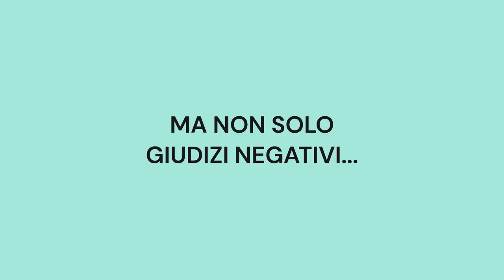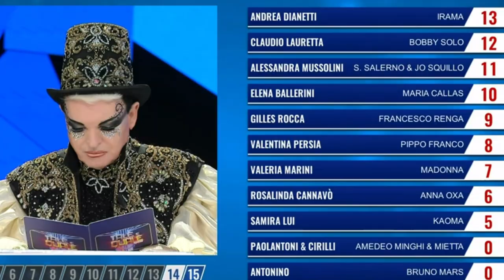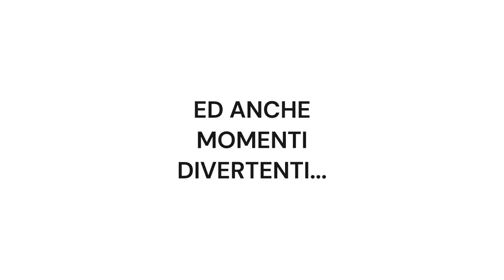I momenti più ICONICI di CRISTIANO MALGIOGLIO a TALE E QUALE SHOW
I momenti più ICONICI di CRISTIANO MALGIOGLIO a TALE E QUALE SHOW - commenti, insulti e momenti divertenti